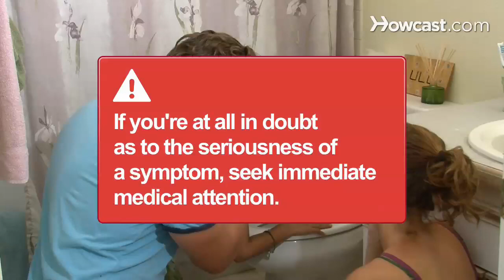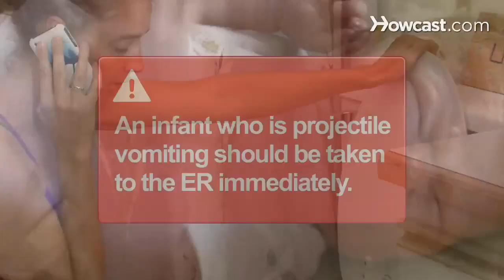How to Know If Your Child Needs to Go to the Doctor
Warning
If a child has severe or bloody vomiting, intense abdominal pain, or a stiff neck along with a fever and headache, or if you're at all in doubt as to the seriousness of a symptom, seek immediate medical attention.

Step 1: Know if a fever is serious
Call your doctor immediately if an infant younger than three months has a rectal temperature of 100.4 degrees Fahrenheit or higher, or a baby older than three months has fever above 101 that doesn't respond to medicine. Also check out a fever that lasts more than one day in a child under 2, or more than three days in an older child.

Warning
Never give children aspirin without your doctor's approval.

Step 2: Evaluate head pain
See the pediatrician if your child has an earache and a fever, or an earache so painful it is making them cry. Check out headaches that are frequent, last more than a few hours, don't respond to pain relievers, or are present when the child awakens.

Tip
Earaches can be the result of new teeth coming in.

Step 3: Assess a stomachache
See a doctor if your child has frequent tummy aches that last more than 24 hours; if the stomachache is accompanied by diarrhea, a fever, painful bowel movements, bloody stools, or difficulty swallowing or urinating; or if your child is losing weight.

Tip
Severe pain on the lower right side of the abdomen could be appendicitis.

Step 4: Size up urinary problems
Have your child checked out if they complain of pain while urinating; the urine has a bad odor or is laced with blood; or a long-time toilet-trained tot is suddenly wetting themselves again.

Step 5: Appraise a rash
Make a doctor's appointment if a rash is extremely itchy, located near the eyes, looks like a bull's eye, is accompanied by a fever or sore throat, or has lasted more than three days.

Step 6: Analyze colds and sore throats
Take your child to the doctor if a cold lasts more than a week, or is accompanied by fever and coughing that lasts more than three days. See a doctor if a sore throat comes with a high fever and a headache, or a rash, or if it's independent of a cold or flu.

Tip
Signs of pneumonia include a fever, shivering, weakness, raspy breathing, a wet cough, chest or abdominal pain, and loss of appetite.

Step 7: Evaluate vomiting
Call the doctor if a child's vomiting is accompanied by a fever, or if they're under two years old and have been vomiting more than 24 hours -- 48 hours if they're over two.

Warning
An infant who is projectile vomiting should be taken to the ER immediately.

Step 8: Peruse their poo
Take your child for a checkup if their diarrhea is chronic, grey and unusually bad-smelling, or causing severe dehydration.

Ear infections are the no. 1 reason parents take young children to the doctor.